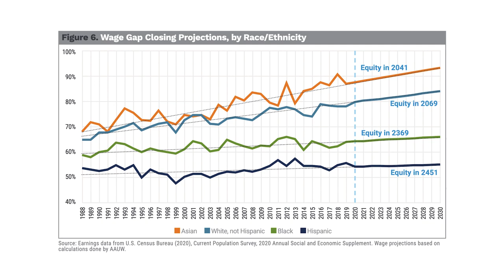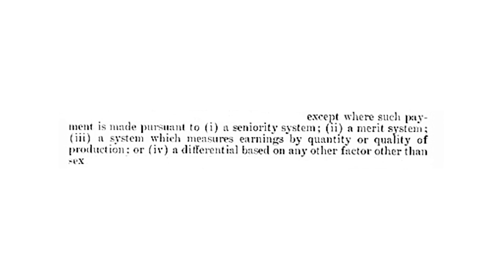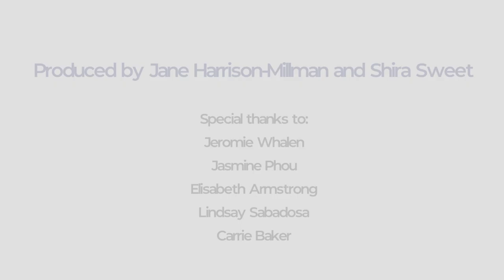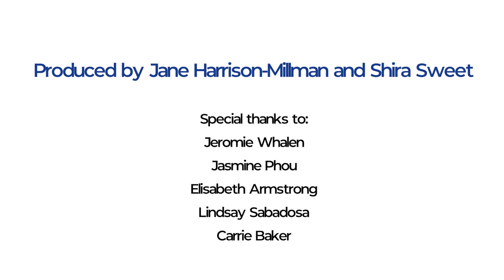C-SPAN Student Cam 2024 | Closing the Gap: The Next 20 Years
A short documentary on the gender wage gap and how it can be equitably closed in the next 20 years.